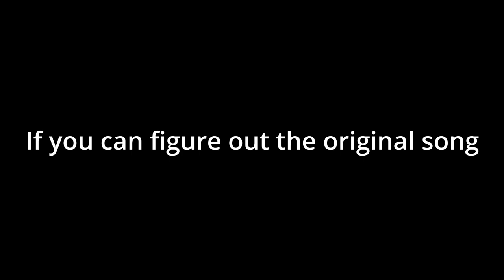Danger Dollar By Me 100% NLL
The Original Song that I used to sync this layout is not the same song as the one used in this showcase.
If you can figure out what the original song is based on the text in the level and the timings in the layout, then I will release a new showcase with the original song.